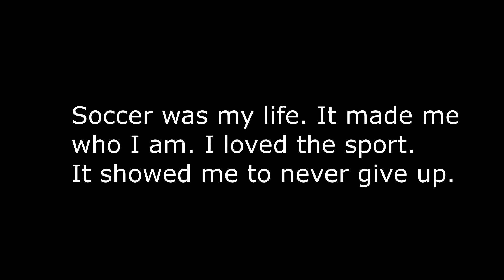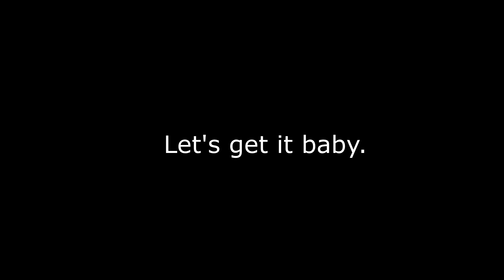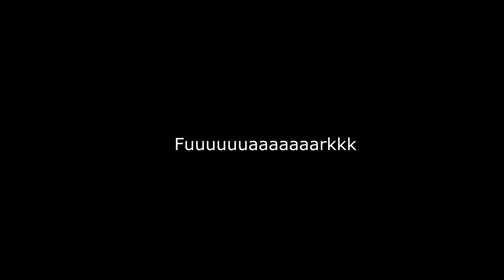Lord Trunks 2 Year Natural Transformation 15-17